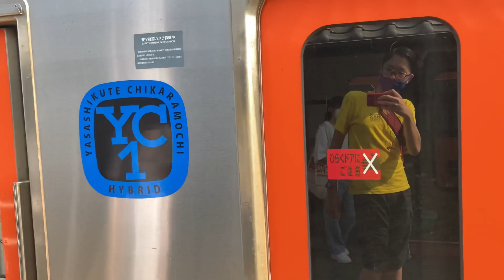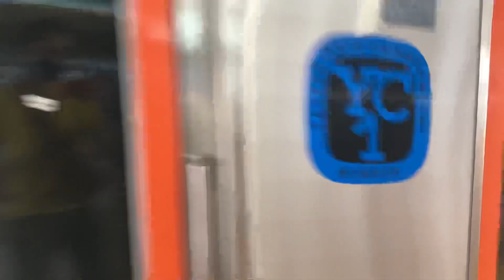[佐世保線に入るYC1系]JR佐世保線でYC1系に乗って来た!!